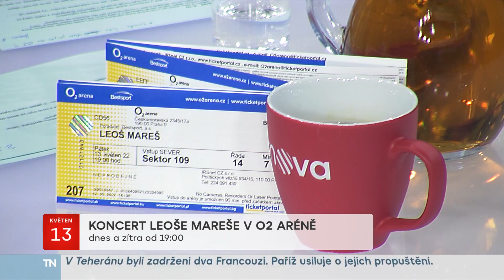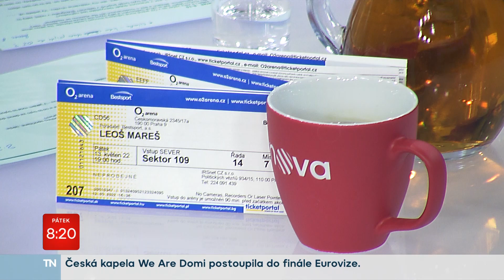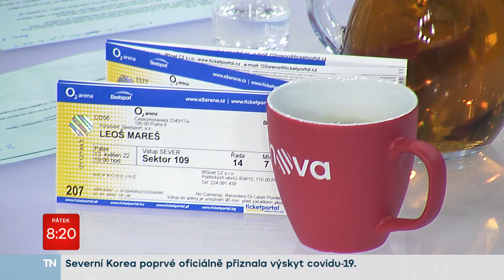Leoš Mareš | Snídaně s Novou | Nova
Váš náskok po celý den. Každé ráno ve všední den můžete sledovat téměř tříhodinový blok aktuálních informací, rozhovory se zajímavými hosty, rady a tipy na celý den. Pořad si nenechte ujít každé všední ráno v 5:55.